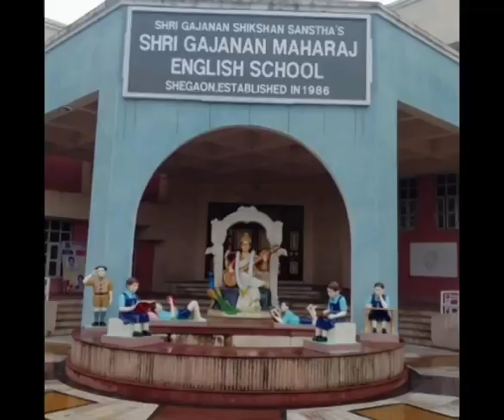Fancy Dress Competition-Std III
SGMES Organized Fancy Dress Competition for 3rd Std.